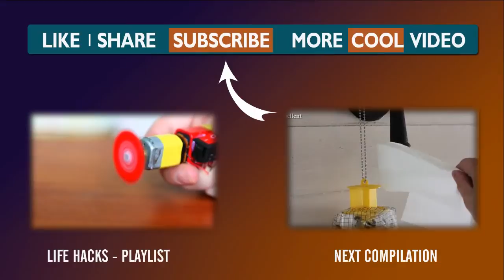Life Hacks Compilation #10 Top 15 Simple Life Hacks Everyone Should Know! and try .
Life Hacks Compilation #10